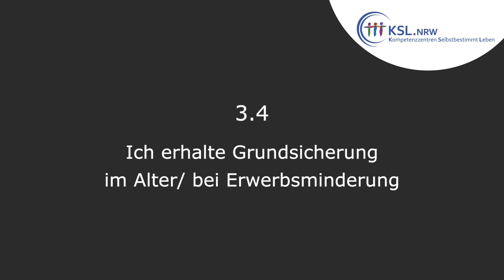KSL-Konkret 2 Einkommen und Vermögen in DGS Kapitel 3.4 Grundsicherung im Alter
Dies ist eine Übersetzung der Schriftenreihe der KSL in deutsche Gebärdensprache. Kapitel 3.4 Grundsicherung im Alter

Ein Film der Kompetenzzentren Selbstbestimmt Leben (KSL)

Als Menschen mit und ohne Behinderung fordern wir gemeinsam die Umsetzung der Menschenrechte für Inklusion und Selbstbestimmung ein. Wir sind ein Projekt der Landesregierung Nordrhein-Westfalen und machen mit unserer Arbeit deutlich: So geht Vielfalt!